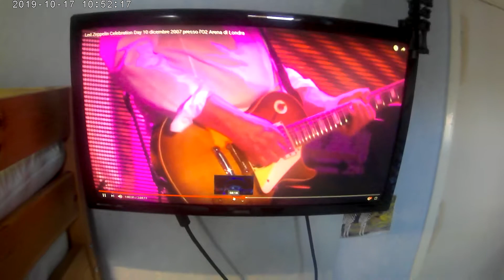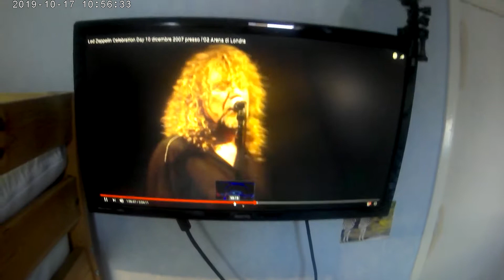Le show filmé avec la caméra sportive - 2